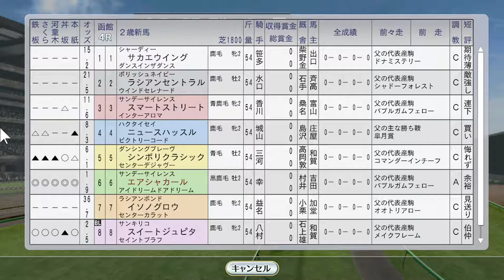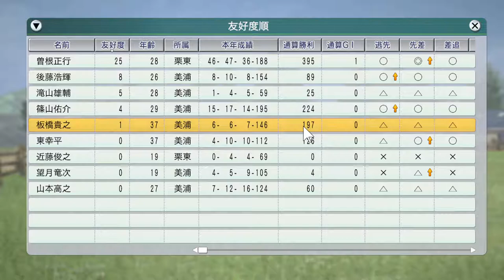スペシャルウィーク、アドマイヤベガ海外 1999年7月1週【ウイニングポスト8 2016：競馬ゲーム】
この年の凱旋門賞に向けて、モンジューの影が忍び寄る…

（前）6月4週 大量海外遠征！エルコンドルパサー、ステイゴールド、ウイングアローら：
（次）7月2週 メジロブライト、ラスカルスズカ海外。七夕賞にマーベラスサンデー：